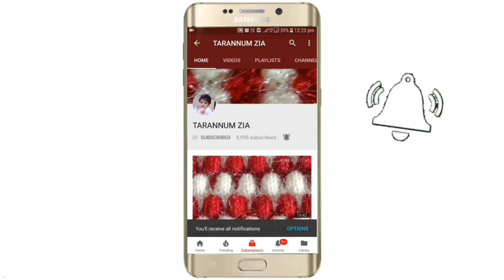sweater design for baby boy/two colour sweater design/knitting design/baby boy sweater design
baby boy cardigan
sweater design for boy
baby sweater designs
sweater design for baby boy
sweater design for baby girl
sweater design for ladies
cardigan design for baby boy
cardigan design for baby girl
cardigan design for ladies
baby boy sweater design
baby girl sweater design
ladies sweater design
knitting pattern for kids
knitting design for baby boy
jents sweater design
woolen sweater design
woolen cap design
cap design for baby boy
woolen cardigan design
bunai design
knitting sweater design in Hindi
cap ki bunai design
bacchon ke sweater design
sweater ke design
new born baby sweater design
1 year baby boy sweater design
6 month baby sweater design
turban cap design
topi design
two colour sweater design